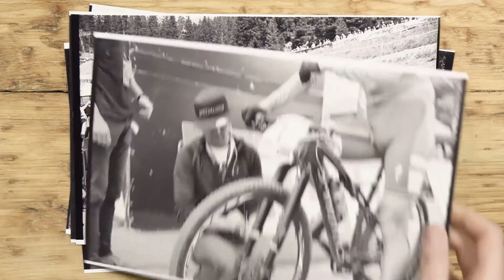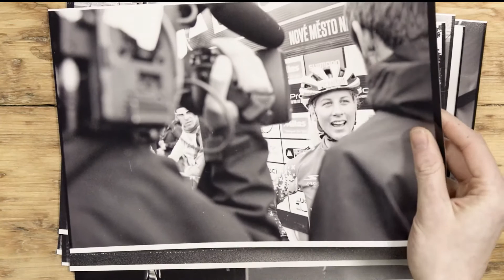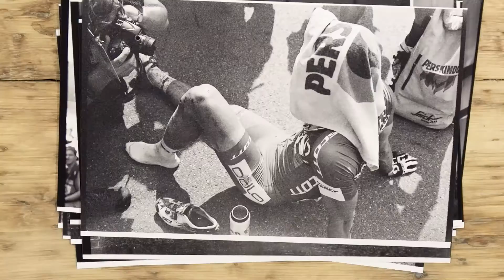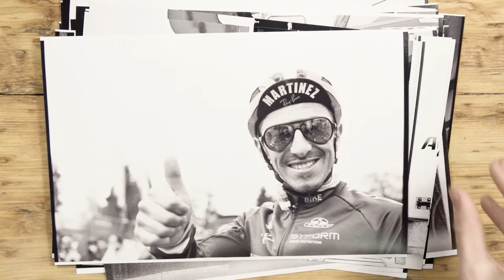No EXIF 02 XC World Cup 2015 with LEICA M6 by Hoshi Yoshida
The XC World Cup 2015 watched through the lens of a LEICA SUMMILUX-M 35 mm f/1.4